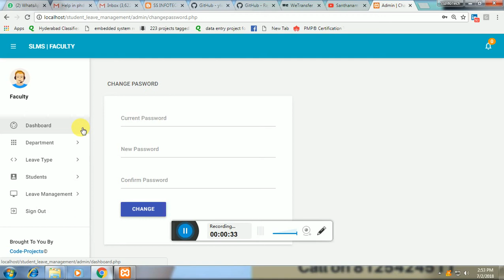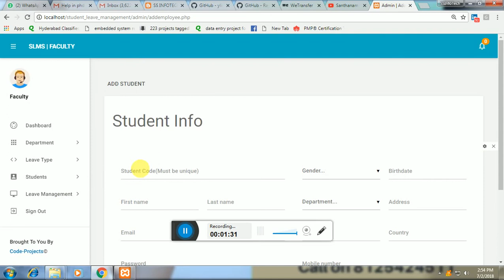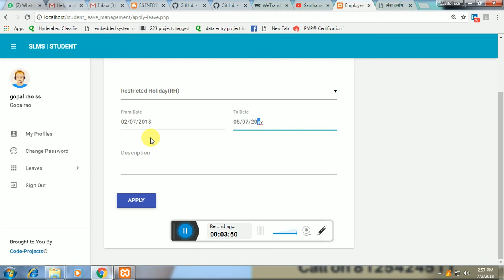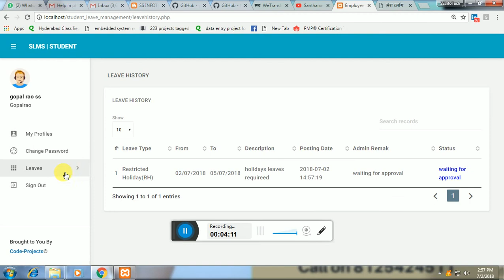Student Leave Management System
Student leave management System | leave management system  | leave management system project in php